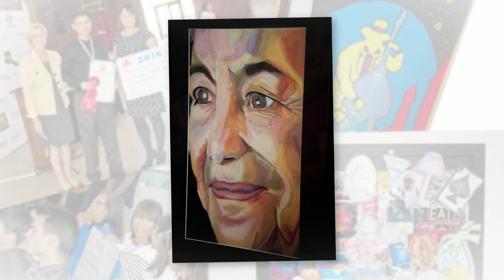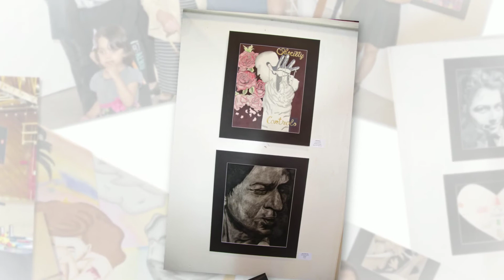Janice Hahn's 44th Congressional District Art Show 2016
Janice Hahn's 44th Congressional District Art Show - May 21, 2016 Photography by Krisjan Klenow